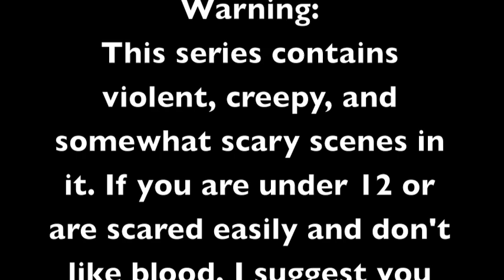Littlest Pet Shop: Reminiscence {Season 1 Episode #1: The Past is in the Past}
Lana Samuels has a rough life. She's lived life for about 600 years and she just wants to be free. Becoming a vampire against your will isn't very exciting, especially when you're forced to kill your family and friends. After a tragic accident in 1582, Lana turned from a bubbly girl who loved life to a depressed, lonely, vampire who wishes to be free from this curse. But when a life changing opportunity comes into her life, how can she pass it up?

*Yes, this is my first 'horror' series and I will admit it's not the best...I'll get better I promise! And if my 'filming area' looks different, it's because I rearranged my room and my filming table is in a better place (: I hope you enjoy!

Sound Effects: Freesound.org & iMovie